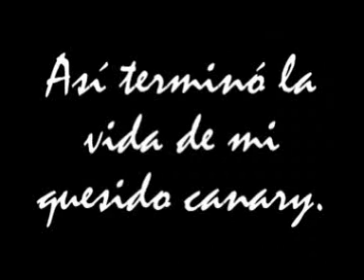Mi primer "crash"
Video de mi primera aportación a la morge.